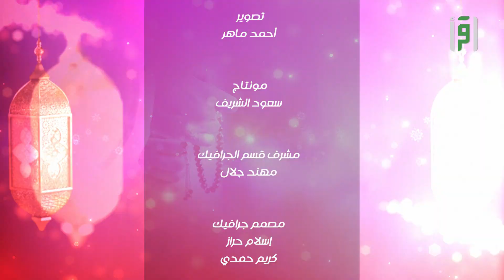معرض لمسة الملكة للعطور والجمال || ليالي رمضانية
تقرير: لميس الغامدي